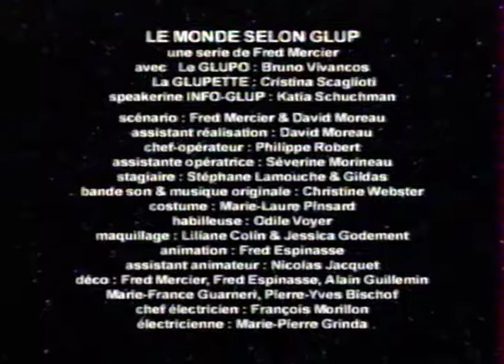Le Monde selon Glup - 5 - Odieux Attentat Anti-Glup [Enregistrement VHS]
Bon visionnage !